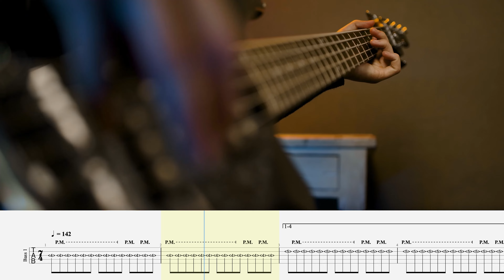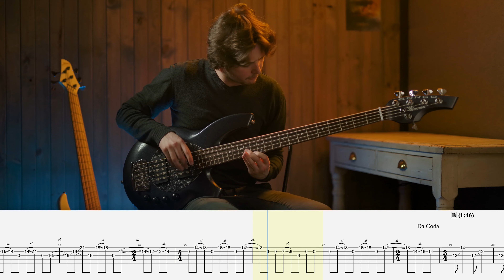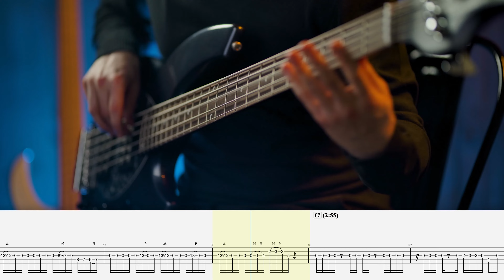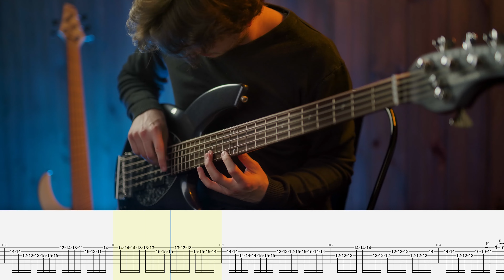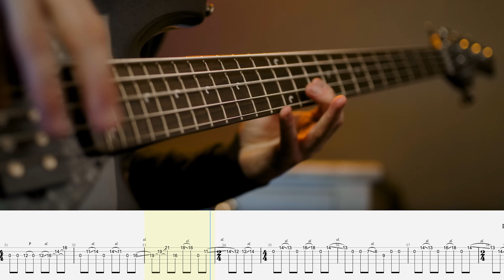The Omnific | Matai [Scrolling Tab Playthrough] + TAB BOOK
Scrolling Tab added by Sheet Happens